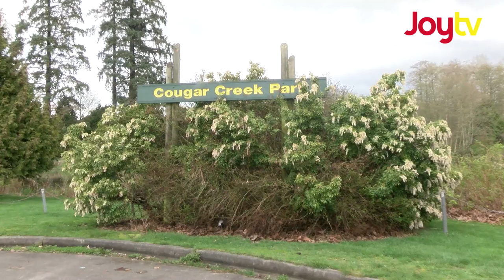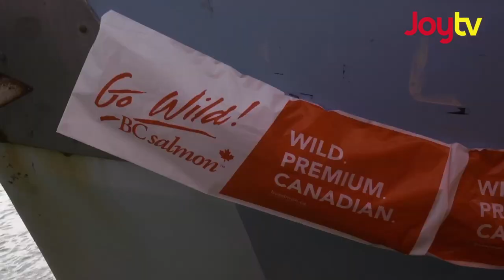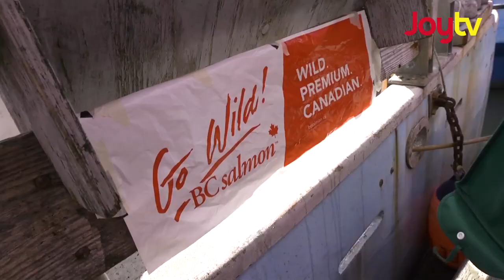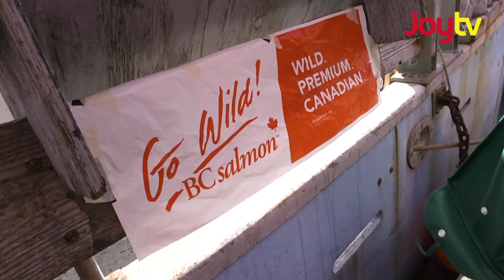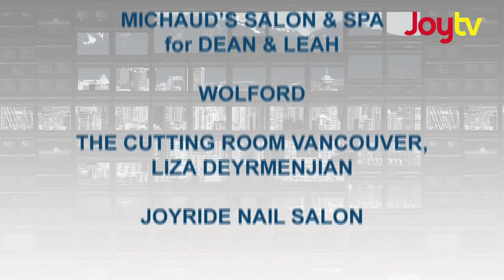Zoomer Health: Wild BC Salmon | CARPe diem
Wild Salmon from the rich estuaries of British Columbia do more than look and taste good -- they can do wonders for your health, too.

Watch CARPe Diem on Joytv | Mondays & Fridays at 5pm PST

Original Airdate: Monday, February 24, 2020